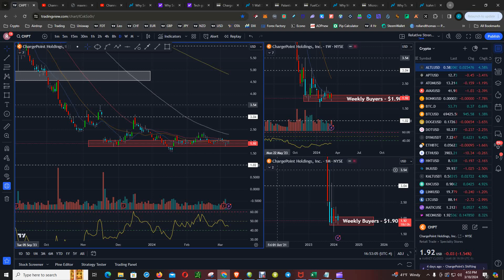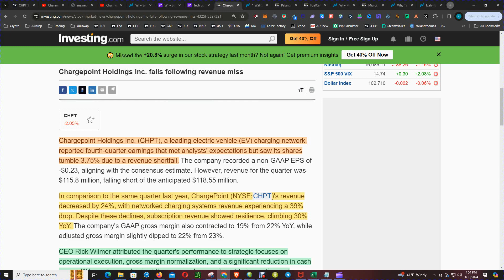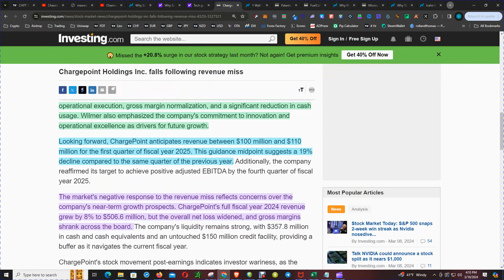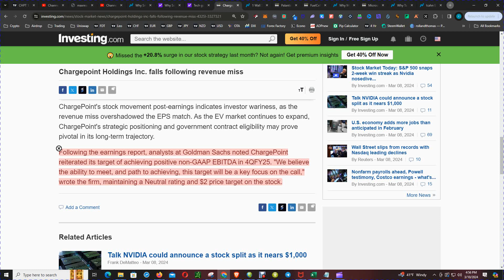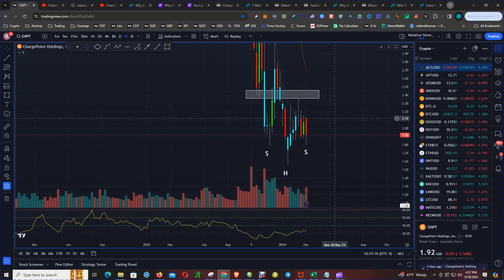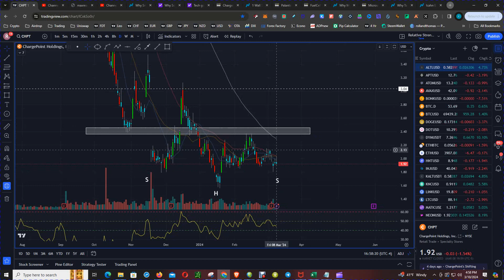Chargepoint Stock Plummets After Revenue Disappointment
In the latest market news, Chargepoint stock (CHPT) fell after missing revenue estimates.

Chargepoint Holdings Inc. (CHPT), a leading electric vehicle (EV) charging network, reported fourth-quarter earnings that met analysts' expectations but saw its shares tumble 3.75% due to a revenue shortfall. The company recorded a non-GAAP EPS of -$0.23, aligning with the consensus estimate. However, revenue for the quarter was $115.8 million, falling short of the anticipated $118.55 million.

In comparison to the same quarter last year, ChargePoint (NYSE:CHPT)'s revenue decreased by 24%, with networked charging systems revenue experiencing a 39% drop. Despite these declines, subscription revenue showed resilience, climbing 30% YoY. The company's GAAP gross margin also contracted to 19% from 22% YoY, while adjusted gross margin slightly dipped to 22% from 23%.

Find out more about the stock's performance and get a price prediction for the future in this video. Stay up to date with the latest CHPT stock news!